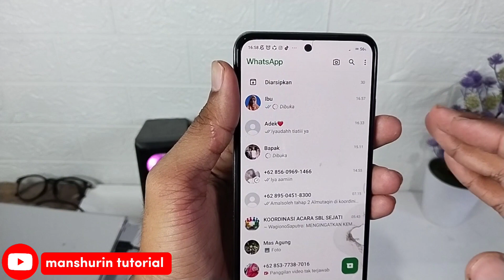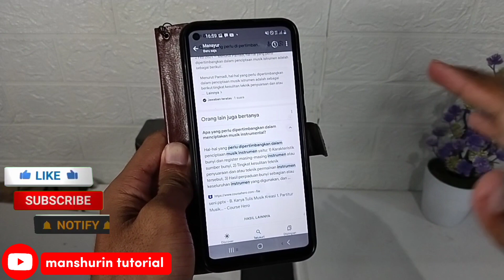Cara Mengirim Foto/Vidio di WhatsApp Hanya Sekali Lihat || Fitur WhatsApp Terbaru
Cara Mengirim Foto/Video di Whatsapp Hanya Sekali Dilihat - Fitur Whatsapp Terbaru 2024 ...

Hii guys Buat kalian yang belum tau dengan Fitur Whatsapp ini maka silahkan simak video ini sampai habis agar kalian mengetahui Fitur Whatsapp Terbaru 2024 yang akan kita bahas pada video kali ini.